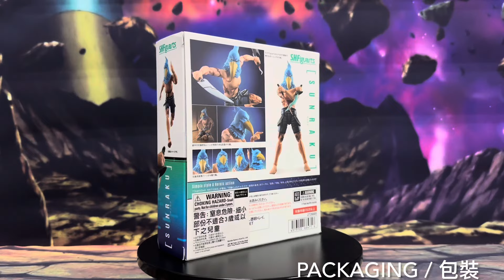S.H.Figuarts Shangri-La Frontier Sunraku / SHF 香格里拉·開拓異境 桑樂 / サンラク シャングリラ・フロンティア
00:00 開始
00:07 Packaging / 包裝
00:39 Unboxing / 開箱
01:08 Articulation / 關節可動
03:09 Details / 細節
04:11 Accessories / 配件
06:35 Accessories / 配件 ( Head )
07:03 Size Compare /尺寸比較
08:32 Action Pose /  動作姿勢